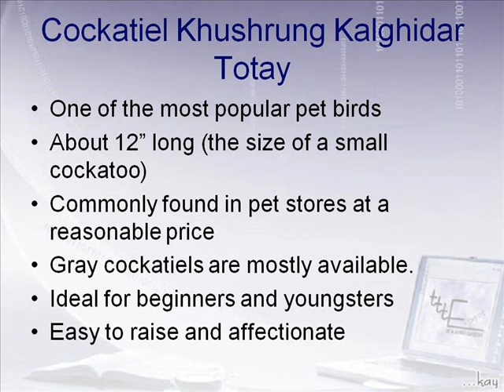Cockatiel Khushrung Kalghidar Totay Dr Ashraf Sahibzada